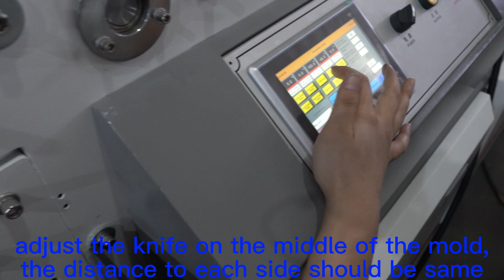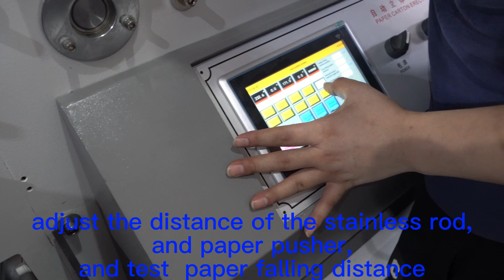Mold change of paper box making machine